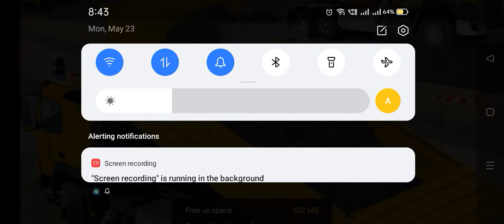City Construction Snow Games gameplay Play Store Game Series